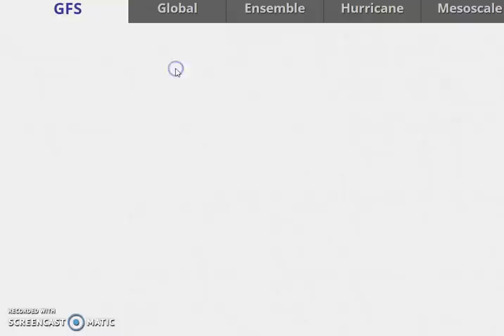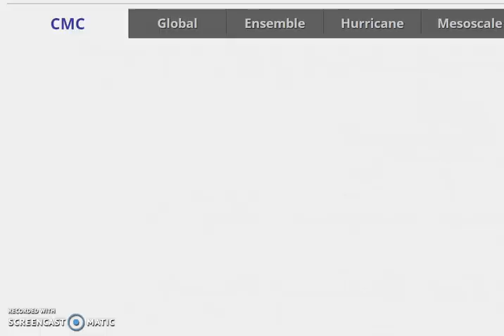Models Zeroing In On Late Week Storm Early Analysis On European, GFS, CMC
Cheap thrill this afternoon from a coastal storm and arctic front. European, GFS, Canadian models show moderate or major storm along the coast late this week. This is an early view and analysis of the Canadian, European, And GFS models.